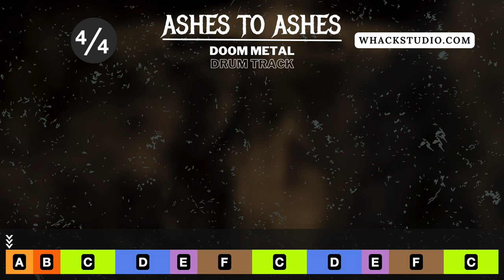Doom Metal Drum Track inspired by Cathedral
// Midi Packs //

This is Ashes to Ashes - A Doom Metal Drum Track at 134 BPM !

// Custom Drums //